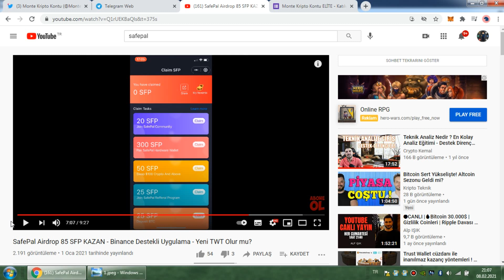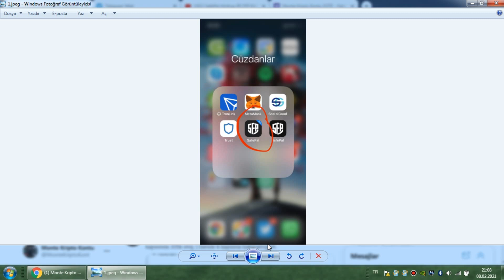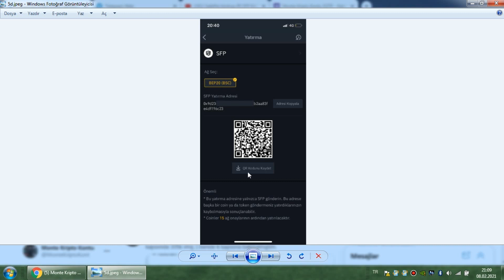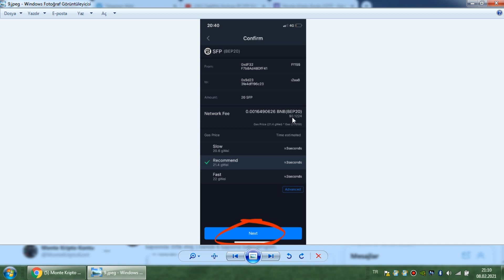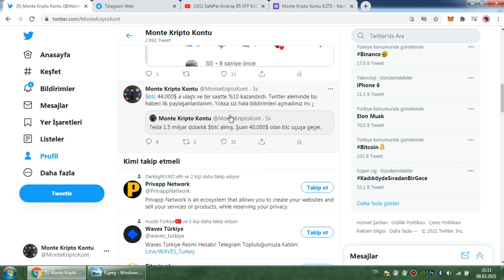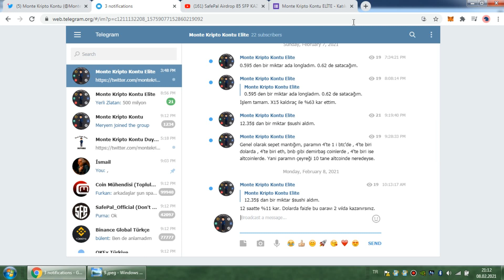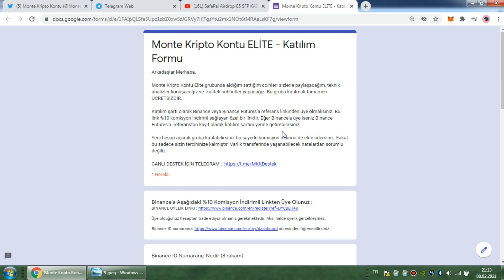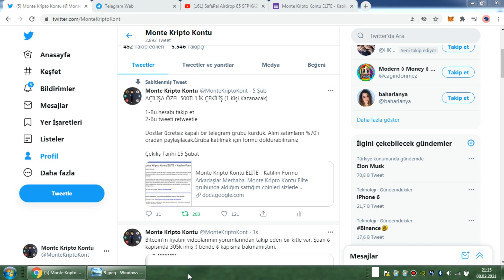SafePal Airdrop Kazandıklarımızı Binance 'a Çekme - 900 TL KAZANDIK - SafePal SFP Nedir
Herkese merhaba dostlarım. Bu videomda Binance destekli, donanım ve yazılım cüzdanı Safepal hakkında konuştuk. Daha önce safepal airdrop a katılmıştık. Kişi başı yaklaşık 85SFP kazandık ve kazandıklarımızı binance 'a çekme hakkında konuştum. 900 TL kazandık bu sayede. Safepal nedir ,sfp nedir soruları geliyor. Detaylarını anlatacağım. Safepal airdrop karlı bir airdrop oldu.